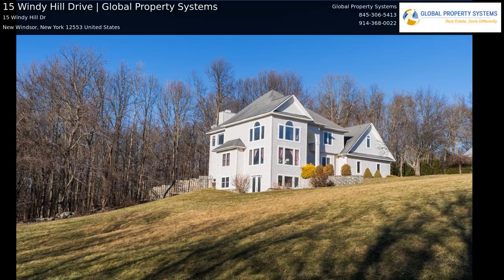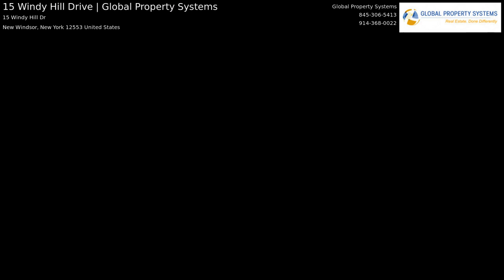15 Windy Hill Drive | Global Property Systems